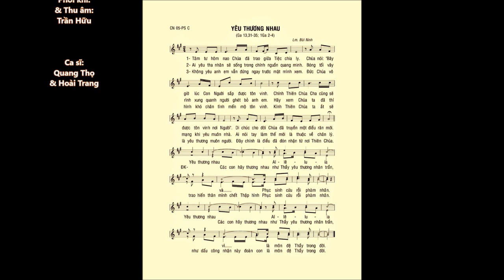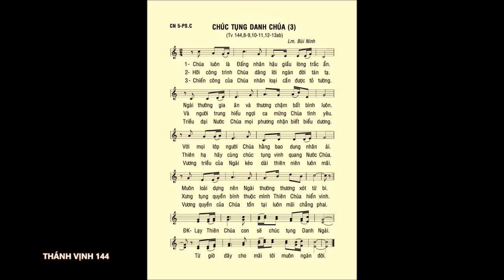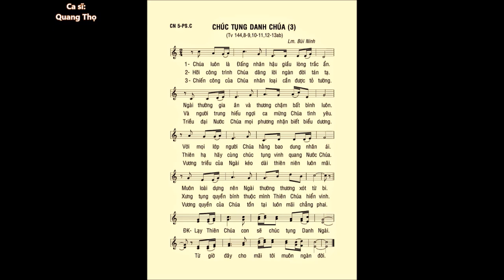Chúa Nhật 05 PHỤC SINH C – Ca Hiệp Lễ – ĐÁP CA – Ca sĩ: Quang Thọ & Hoài Trang